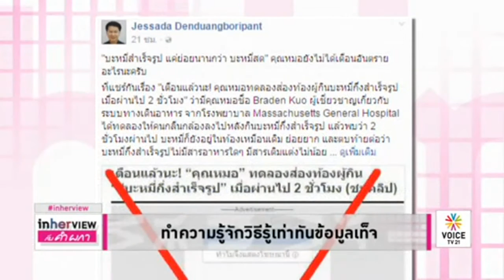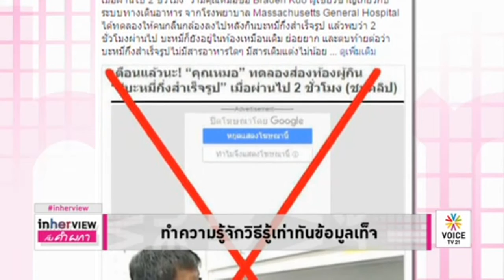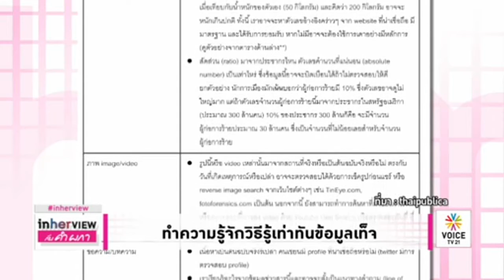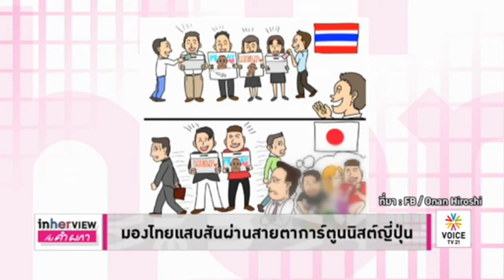In Her View ปัญหาคนดีที่ไม่ถูกตรวจสอบ-เทียบญี่ปุ่นไทยในสายตาการ์ตูนนิสต์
รายการ In Her View ประจำวันที่ 26 มกราคม 2560  Voice TV

เราอยู่ในยุคที่การยืนยันความซื่อสัตย์สุจริตทำด้วยการถือศีลสาบานตน หรือ ทำด้วยการตรวจสอบถ่วงดุลอำนาจ “คำ ผกา” พาทบทวนตรรกะเหตุผล จากคดีสินบน “โรลส์-รอยซ์”

ข้อมูลที่ไหลบ่าในโลกออนไลน์ คุณจะทราบได้อย่างไรข่าวไหนลวงข่าวไหนจริง มาดูวิธีรู้เท่าทันข้อมูลเท็จ

ทำความเข้าใจสังคมไทยจากสายตาคนนอก เมื่อการ์ตูนนิสต์ญี่ปุ่น นำเสนอภาพเสียดสีสังคมไทย